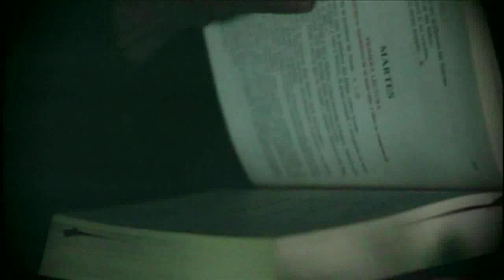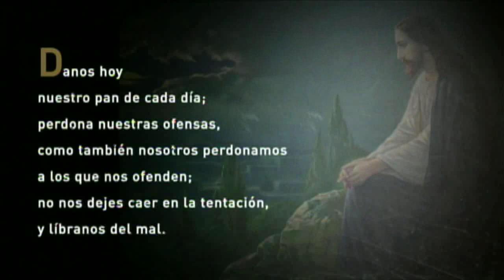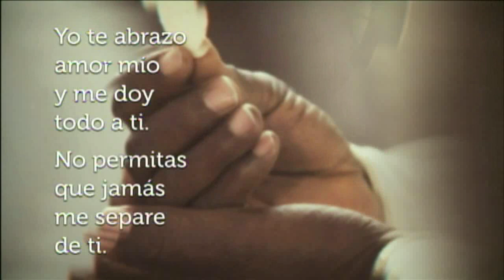Santa Misa de Domingo 7 de abril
Santa Misa de Domingo 7 de abril, oficiada por Mons. José Emilio Cummings, de la Parroquia Ntra. Sra. del Perpetuo Socorro en Miramar desde Teleoro Canal 13.

Coro: Parr. Inmaluda Concepción de María, Carolina
1ra Lectura: Isaías 43, 16-21
Salmo Responsorial: El Señor ha estado grande con nosotros, y estamos alegres.
Evangelio: San Juan 8, 1-11
Diácono: Pablo L. Torres
Presidente: Mons. José Emilio Cummings
Parroquia: Ntra. Sra. del Perpetuo Socorro, Miramar